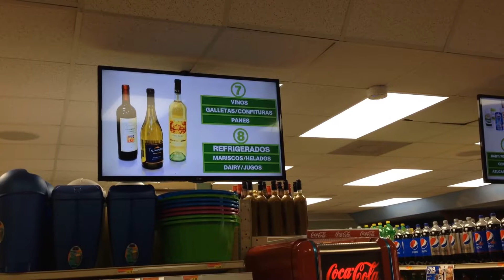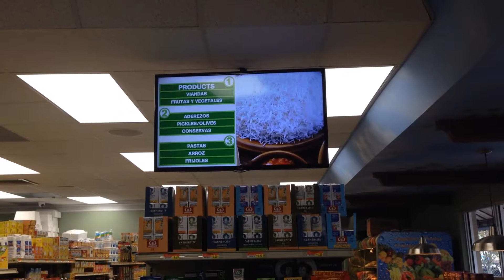Cashier Lines Supermarket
Plusamedia Digital Menu Board Solution. Plusamedia Digital Menu app. Everything in the screens is dynamic: prices, texts, images, videos and can be changed easily from the Plusamedia Control Panel. More than 100 unique visual effects. Real Time components like date/time, weather temperature and current weather video can be seen in this video.